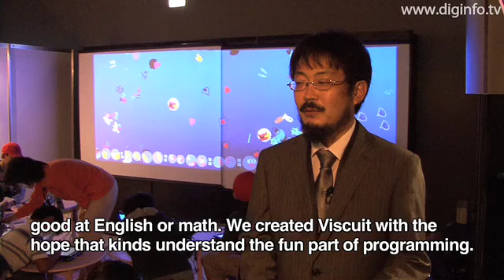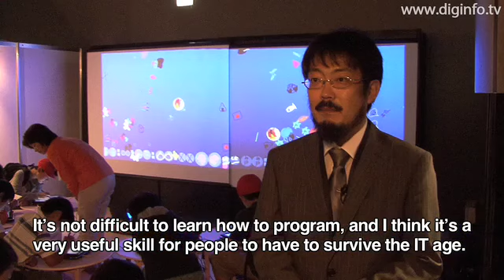Viscuit Programing Tool for Kids : DigInfo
NTT Communications Science Laboratories exhibited Viscuit, an image tool to create programs to move images, at Digital Content Expo 2008, an exhibition held at Tokyos National Museum of Emerging Science and Innovation for the digital content industry between October 23 and 26.

NTT Communications Science Laboratories has made Viscuit available on the web. There is no plan to sell the product. The company will upgrade the software as a freeware learning material.